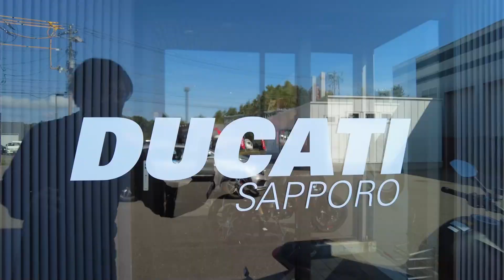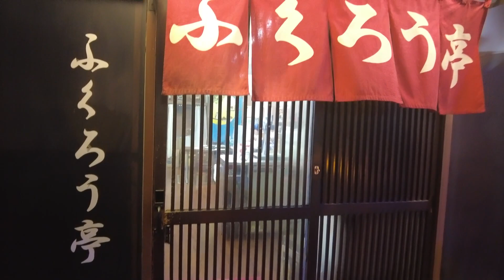【日本一周 6/44】リモートワークフル活用！旅の途中のメンテナンス、Ducati 札幌さんにお世話になりました。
日本一周6日目。
6日目は移動なしのホテルで仕事＆バイクメンテナンス日です！

■ホテル
シャトレーゼガトーキングダム サッポロ
〒002-8043 北海道札幌市北区東茨戸132
wi-fi：弱め　温泉：プール＆スパで楽しめる

■ご飯（ジンギスカン）
ふくろう亭
〒064-0808 北海道札幌市中央区 南8条西5丁目 キャピタルYMD 1F
おすすめ　生ラムジンギスカン